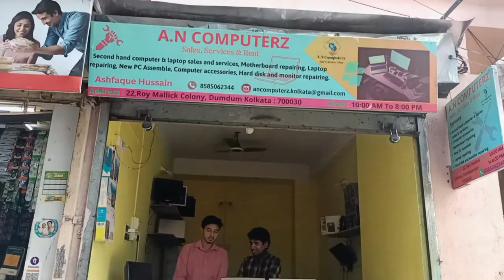Second hand Computer and Laptop in Kolkata🤩 চাঁদনীর দিন শেষ 🤩 Refurbished computer shop in Kolkata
A.N COMPUTERZ
Sales,Service & Rent
22,Roy Mallick Colony, Dumdum,Kolkata-700030
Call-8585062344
*Second hand computer & Laptop Sales & Services
*Motherboard repairing
*Laptop repairing
*New PC Assemble
*Computer accessories
Hard disk & monitor repairing